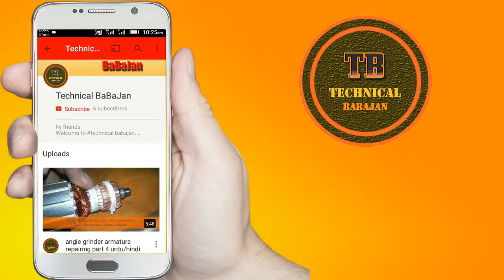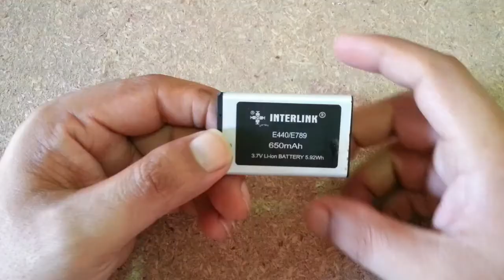How To Repair Damaged Mobile Battery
is your mobile battery damaged?  is not available in the market?
does not matter today I will show you how to add a different battery on your smart phone...
watch this amazing video and enjoy!

my all videos link is below